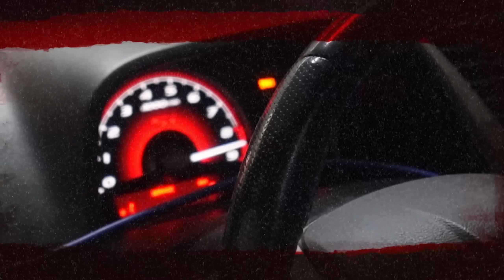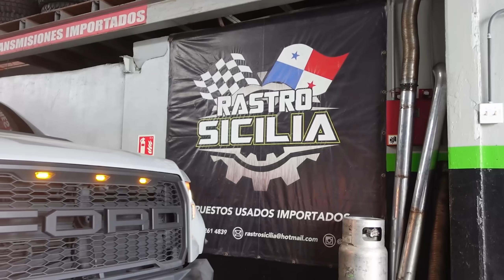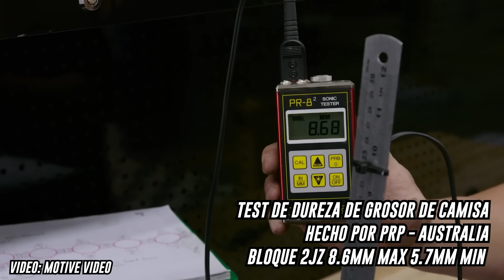¡COMPRÉ UN MOTOR DE SUPRA Mk4 Y DE SKYLINE R34! 2JZ vs RB25 Batalla Legendaria ¿Cuál es EL MEJOR?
COMPRÉ ESTOS LEGENDARIOS MOTORES!! Un 2JZ de Toyota SUPRA y un RB25 TURBO de Skyline...¿Cuál es mejor? En este video VEMOS LA RESPUESTA DEFINITIVA.

Gracias a @Sonaxpanama por su apoyo en esta serie, recuerda que en TUNER GARAGE utilizamos únicamente productos SONAX en todos nuestros proyectos - síguelos

Gracias a los amigos de @yellowspeedracingpanama por apoyar este y TODOS los proyectos de Tuner Garage, le damos la bienvenida como Sponsor y Aliado OFICIAL de Tuner Garage en cuanto a SUSPENSIONES de alto desempeño - síguelos en @yellowspeedracingpanama para conocer más de sus productos en suspensión y frenadas.

Gracias a @gulfoilpanama por ser parte de la familia Tuner Garage, cuentan con más de 100 años de experiencia en el mundo de los lubricantes automotor y un pedigree increíble en el mundo de las carreras, es por eso que TODOS los vehículos de Tuner Garage USAN GULF OIL - Juntos Somos Imparables.

En Tuner Garage utilizamos Herramientas y consumibles @bestvaluelatinoamerica - Listos para las labores mas arduas, con garantía de por vida y el mejor precio del mercado, consigue esta marca en tu autorepuesto o ferretería de confianza.